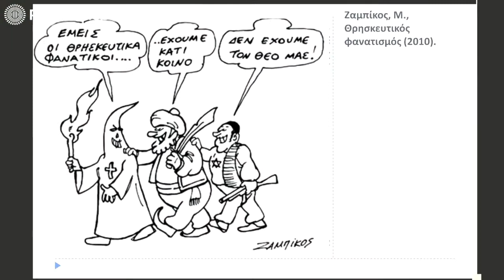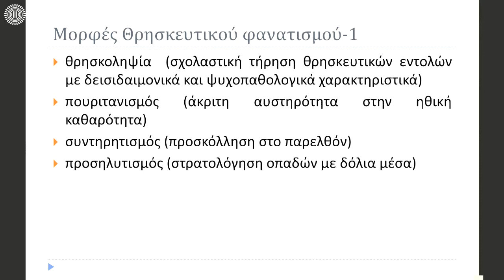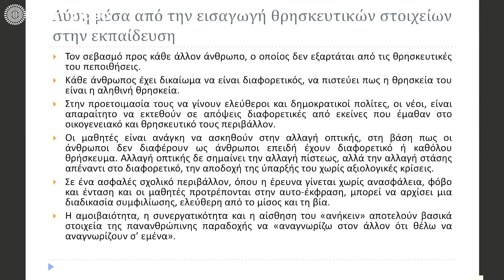Μάθημα 3.7-Το ασύμβατο του Χριστιανικού Ήθους με τον Φανατισμό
Στο μάθημα "Το ασύμβατο του Χριστιανικού Ήθους με τον Φανατισμό" από τα Θρησκευτικά της Β΄ Λυκείου αναφερόμαστε στο φαινόμενο του φανατισμού και της θρησκευτικής βίας, τα αίτια, τις συνέπειες και τη λύση που μπορεί να δοθεί, ενώ επαναλαμβάνουμε την πάγια θέση της Ορθόδοξης Εκκλησίας ενάντια στη μισαλλοδοξία και τον φανατισμό.